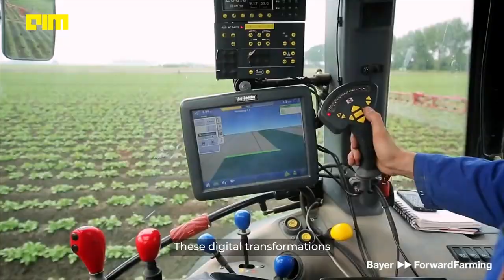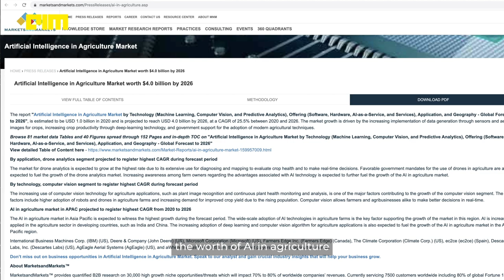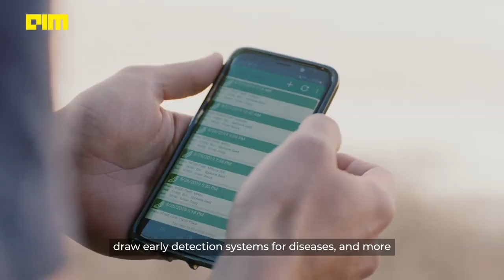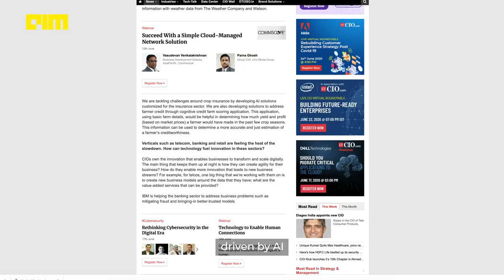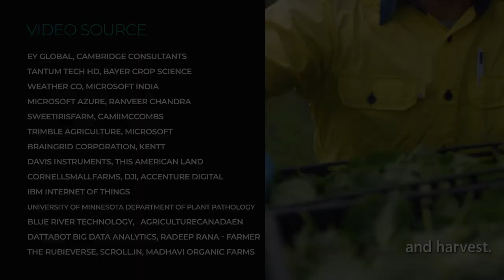The Role AI & Data Analytics Can Play In Tackling Farmers’ Distress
While AI and data analytics has seen rapid adoption in agriculture, a bulk of these have been tangential and are relegated to supply chain management and not necessarily in-field farming techniques.

This is because the age-old practice of agriculture has typically been governed by intuition rather than cold hard facts, but this is beginning to change.

Farmers are increasingly offered the opportunity to employ intelligent farming practices with the help of these emerging technologies.